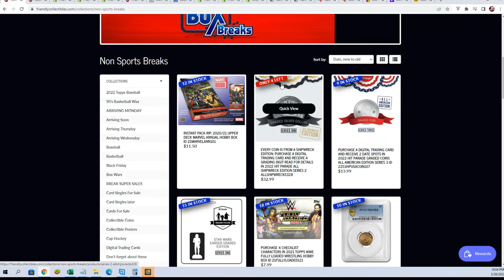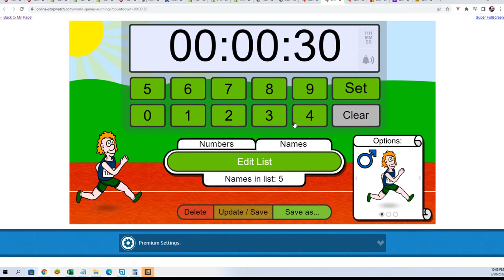2022 Hit Parade All Shipwreck Edition FILLER B ALLSHIPWRECKS328